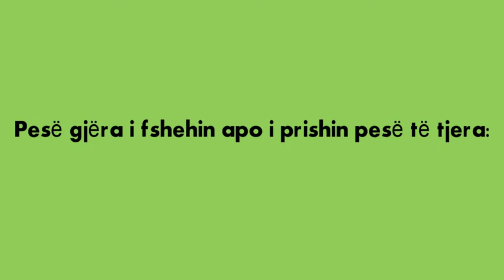Pesë gjëra i fshehin apo i prishin pesë të tjera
1. Gënjeshtra e fsheh të vërtetën.
2. Pasuria i fsheh të metat.
3. Devotshmëria e prish epshin.
4. Të përfolurit e prish lëmoshën.
5. Nevoja i prish parimet.